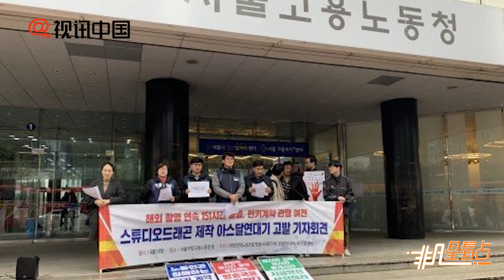【2年前】宋仲基新劇劇組被舉報：每週工作超一百小時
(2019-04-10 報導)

首爾地方僱用勞動廳今日舉行發佈會，表示收到有關《阿》劇劇組超時工作的違法舉報，指劇組未有遵守工會訂立的68小時拍攝規則，有工作人員指《阿》劇于南韓拍攝期間，最長每週連續開工101小時，而在海外取景，更試過每週連續開工151小時，更有一名工作人員在拍攝期間受傷導致手部骨折。